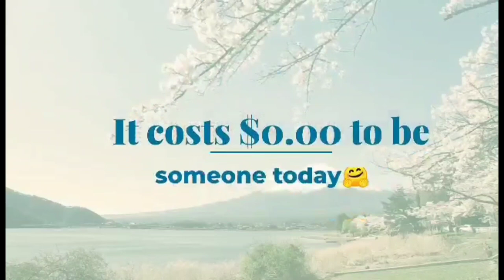Nsang Dilong's Husband Cyril vs. Erise Mary Be Like This Fight Go Stay!!! Part 2 Cyril Is Arrested!!